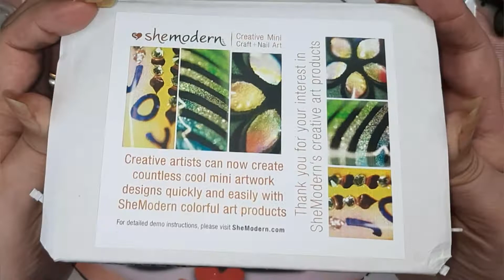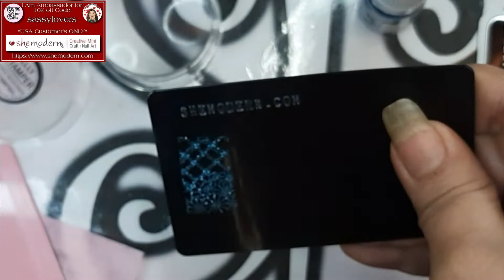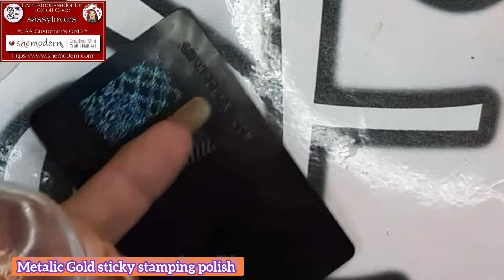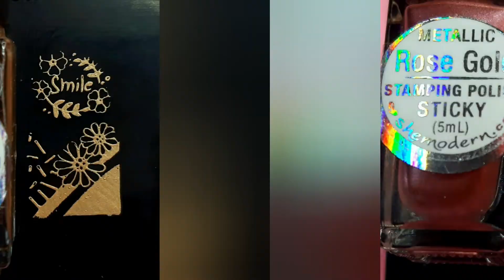forget everything you know about stamping with this NEW stamping polish! shemodern ontboxing /demo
Wow! Omg...mindblowing...speachless...
that is all i can say realy about the new sticky stamping polishes from @SheModern 🤩😍🤤🤤🤤you need to try yourself to believe this .

forget everything you know about stamping!!! Becouse the NEW @Creative Nail Arts SheModern  sticky stamping polish is realy a huge game changer for sure !!! just look how amazing there sticky stamping polish is picking up everything...from the smallest detailes, to the biggest negatieve space images🤩🥰
also...with this stamping polish? you have ALL THE TIME in the world TO PICK UP THE IMAGE FROM THE PLATES,
 aswell as  ALL THE TIME off the world TO STAMP THE IMAGES ON TO YOUR NAILS!!!

 this stamping polish brings out the true stamping Queen or King in everybody!!!

or

are you ordering outside the US?
order shemodern products on Amazon: 10 Colors Neon Jelly Watercolor Nail Art Collection with Extra 2 Clear Sealer Water Based Polish Collection